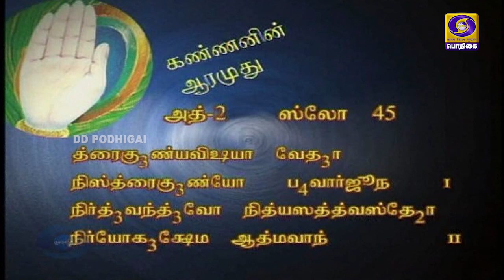Kannanin aarumudhu | Bhagavad gita discourse | Episode - 97